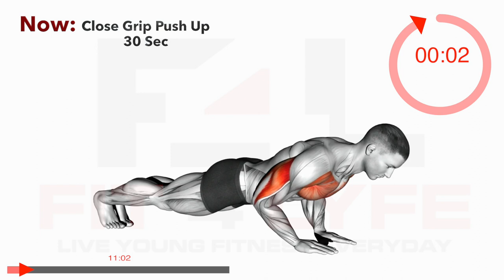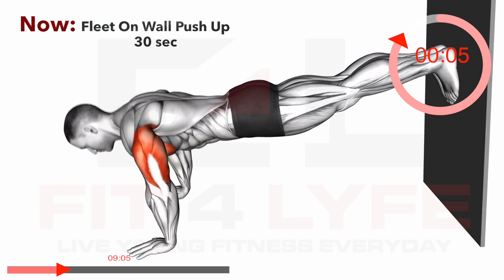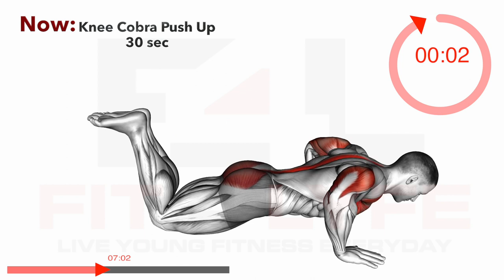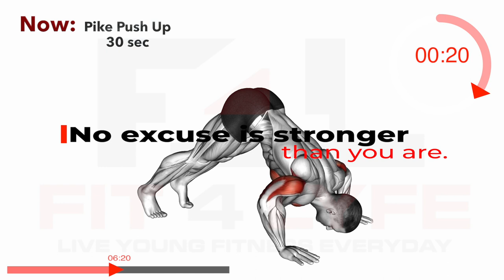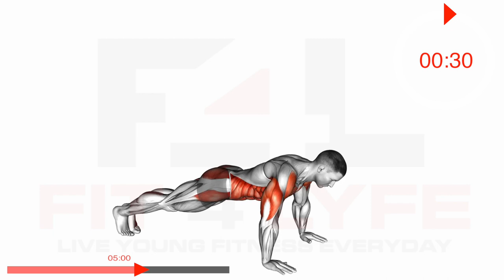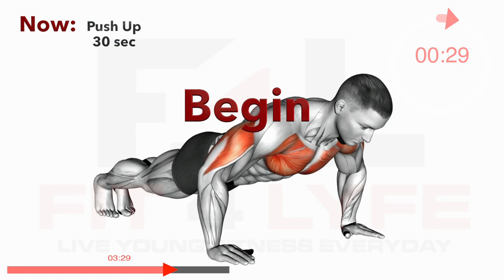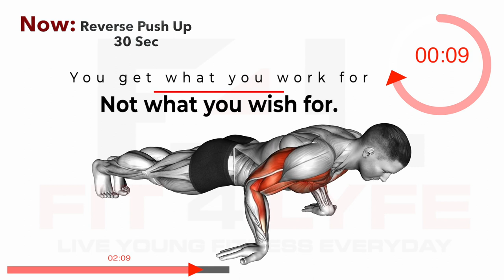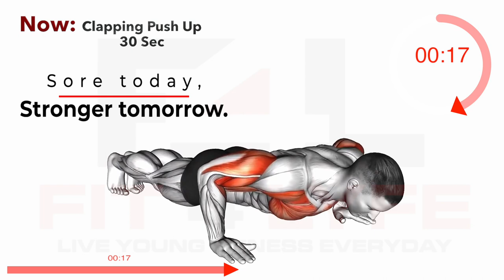Massive Chest Push Up Challenge, Most Effective Bodyweight Chest Workout.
The Massive Chest Push Up Challenge is an effective bodyweight chest workout that can help you build a strong and toned chest. This routine consists of high-intensity exercises that target the upper, middle, and lower chest muscles to help you create a larger, more defined chest. With this challenge, you can see results in just a few weeks with some consistency and dedication!

Massive Chest Push Up Challenge

00:00 Close Grip Push Up
00:40 Rest
01:10 Diamond Push Up
01:40 Rest
02:10 Fleet On Wall Push Up
02:40 Rest
03:10 Hand Release Push Up
03:40 Rest
04:10 Knee Cobra Push Up
04:40 Rest
05:10 Pike Push Up
05:40 Rest
06:10 Pseudo Planche Push Up
06:40 Rest
07:10 Push Up To Side Plank
07:40 Rest
08:10 Push Up
08:40 Rest
09:10 Reverse Push Up
09:40 Rest
10:10 Wide Push Up
10:40 Rest
07:20 Clapping Push Up
11:40 Finish, see you in the next one Subscribe!

Music Track

1. Barrows and Sun - One
2. Captain Qubs – Hot for a min
3. Tinamina – Thang Thang
4. We are the good – Coming back home